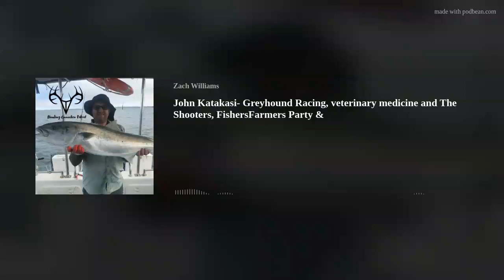John Katakasi- Greyhound Racing, veterinary medicine and The Shooters, FishersFarmers Party &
On this episode of hunting connection podcast I have Shooters, Fishers, farmers party South Australian candidate on. He runs a successful ver clinic in South Australia, and has been heavily involved with Greyhound racing. His step into politics has been forced by over regulations being pushed in the greyhound racing industry, like the bans and changes happening in hunting and shooting community’s. These emotion based bans and regulations while not regarding the facts. Sit back and enjoy listen to how these have the same threats by the same people